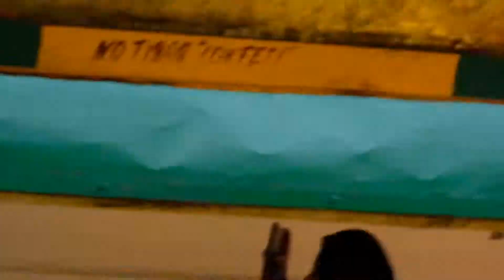WEIRD HUES MEXICO CITY 2019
Thank you to Aeronema, Movelike, Psicosis109 y todos who helped make this possible.